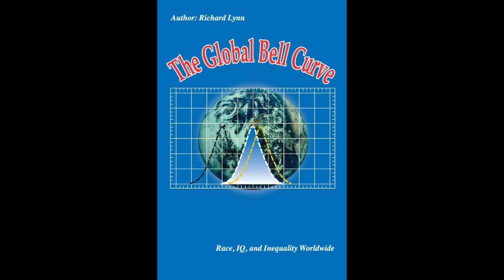Professor Richard Lynn (1930-2023)